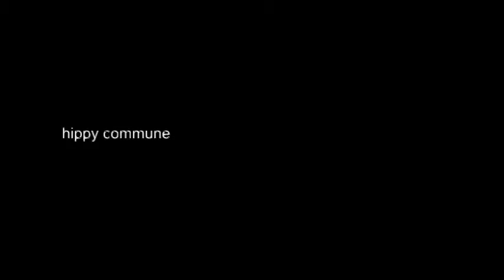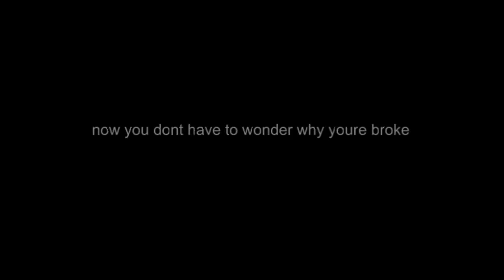tech companies make off with the bag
pentagon structured companies win, go figure
RasreportRasrevoltRasrebirth